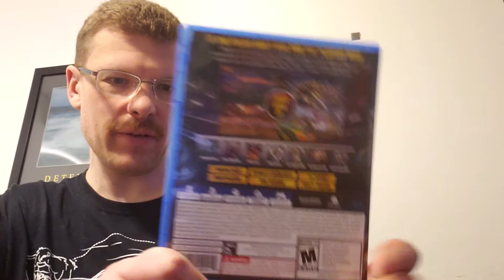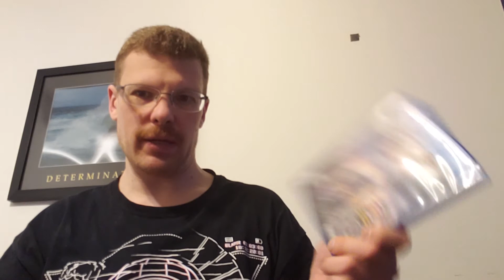Gamingnight: channel update for 2-12-13